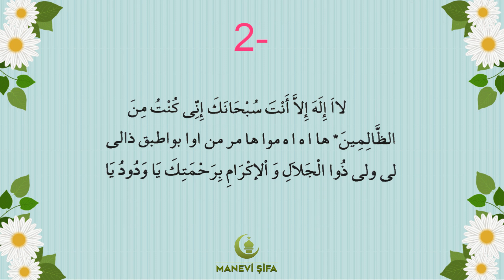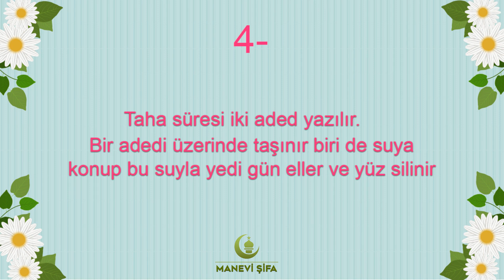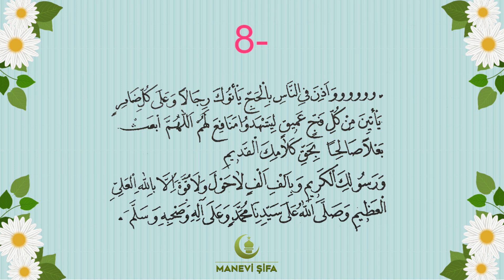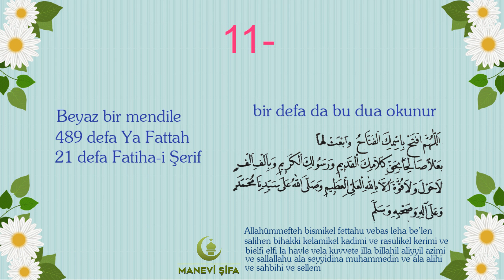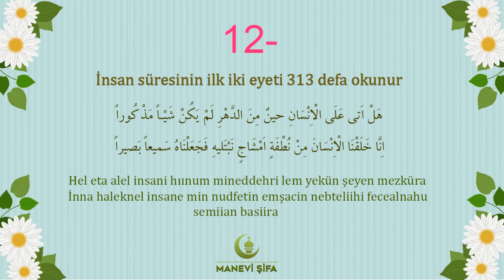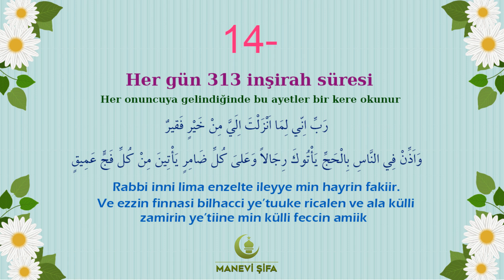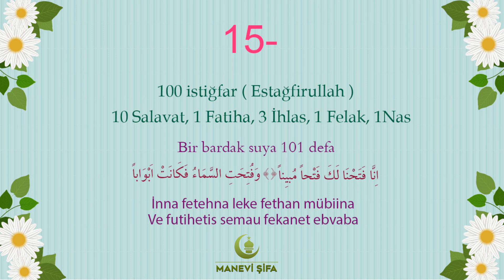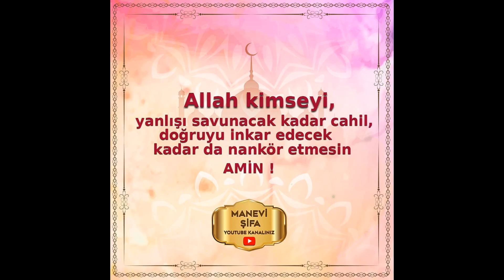KISMET DUALARI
KISMET DUALARI, HANGİ DUALARI OKURSAK KISMETİMİZ AÇILIR EVLENMEK NASİB OLUR, KISMET KAPALILIĞI İÇİN BİRBİRİNDEN GÜZEL MANEVİ REÇETELER, HEPİMİZE MANEVİ ŞİFA OLSUN EFENDİM, BUYRUN İZLEYELİM